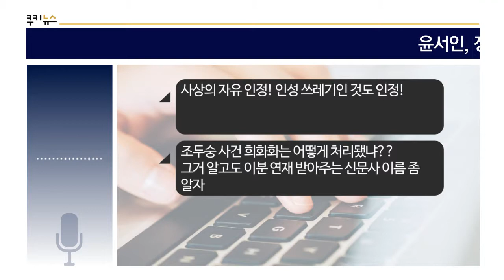[쿠키영상] 윤서인, 정우성 저격 이어 희화화 만화까지 "나도 착한 말이나 할 걸"…‘조두숭 사건은 어떻게?’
난민에 대한 관심을 촉구한 배우 정우성을 공개적으로 비난했던 웹툰 작가 윤서인이
그를 희화화하는 듯한 만화까지 올리며 논란이 좀처럼 가라앉지 않고 있다.

윤서인은 오늘(21일) 자신의 페이스북에
"나도 착한 말이나 하면서 살걸"이라는 글과 함께 직접 그린 만화를 공개했는데요.

만화 속에는 정우성으로 추정되는 남성이
호화로운 집안 소파에 누워 인스타그램을 하는 모습을 담고 있습니다.

특히 그림에는 남성이
'여러...분들...난민...에게...희망이...되어..주세...'라는 글을 쓰고 있어
마치 말만 그럴듯하게 하고 아무런 행동도 하지 않는 모습을
비꼬는 듯한 의도로 파악되는데요.

이는 정우성에 대한 윤서인의 두 번째 저격입니다.

앞서 윤서인은 정우성이 어제(20일) 세계 난민의 날을 맞아 SNS에 올린 글을
비판했는데요.

정우성이 “오늘 난민과 함께해 달라. 이들에 대한 이해와 연대로
이들에게 희망이 되어 달라.”는 글을 올리자
윤서인은 “왜 남보고 희망이 되어 달라냐. 자기는 희망이 안 되어 주면서.
우성 씨. 최소 몇 명이라도 좀 데리고 살면서 이런 소리를 해라."라고 비난했습니다.

lt
윤서인의 생각에는 동감하나
윤서인 평소 발언 보면 많이 반성해야 할 듯...

lo
정작 정우성은 쟤한테 관심도 안 줄 듯ㅋㅋㅋㅋㅋㅋ

da
윤서인은 맘에 안 들지만... 난민은 받아주면 안 된다.

cr
사상의 자유 인정! 인성 쓰레기인 것도 인정!

wj
조두숭 사건 희화화는 어떻게 처리됐냐??
그거 알고도 이분 연재 받아주는 신문사 이름 좀 알자

한편, 윤서인은 SNS에서
세월호 사건으로 많은 상처를 받은 단원고와 소녀상을 조롱하고
소녀시대를 성적 희화화하는 등 여러 논란을 일으켜왔으며
극우주의적 성향으로 논란이 되기도 했습니다.